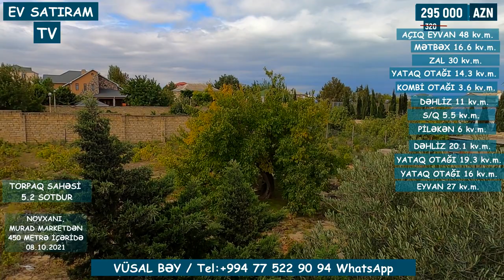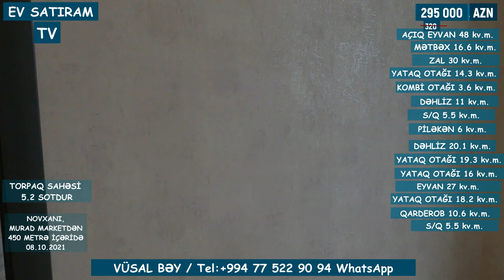UŞAQLARINIZIN İSTƏDİYİ EV SATILIR/Недвижимость в Баку / EV SATIRAM TV/ bag evleri /ev satışı